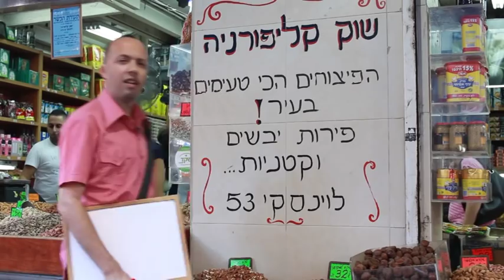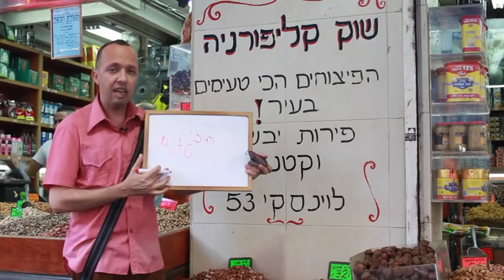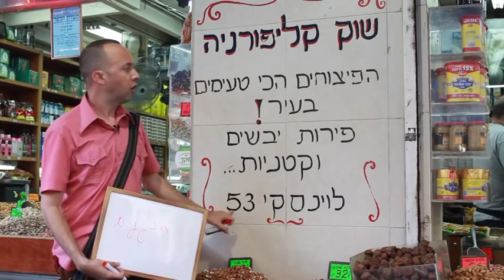StreetWise Hebrew: Pitsuhim at the Levinsky Spice Market, Tel Aviv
Learning Hebrew at the Levinsky Spice Market with Guy Sharett. for Hebrew Quiz, songs and tips for Hebrew learners.